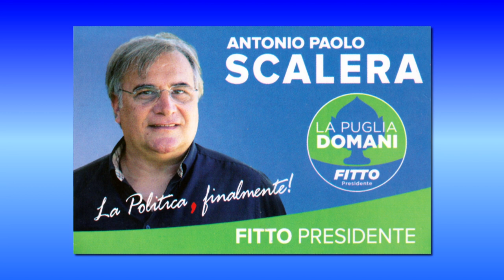AGRICOLTURA - A. SCALERA (LA PUGLIA DOMANI - FITTO PRESIDENTE)